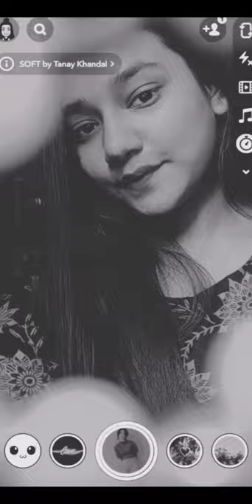snapchat creative photography. pose with ring 💍. 🐸🦋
hlw everyone

📸this time i try different something. so i use a hand made pearl ring 💍 for clicking my photos. and it look not to bad .you can also try.